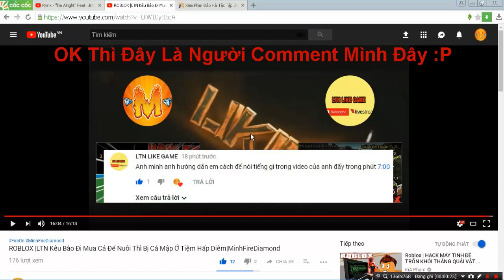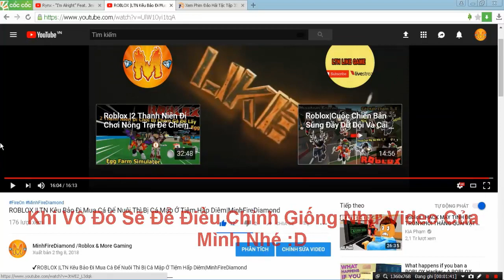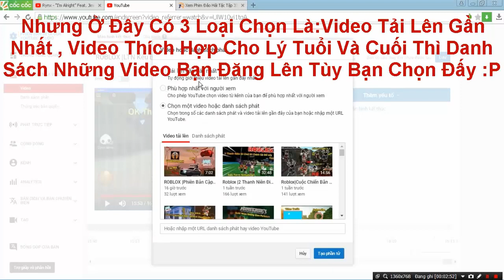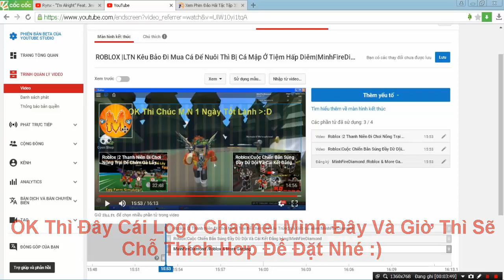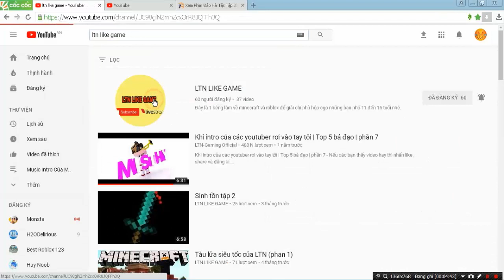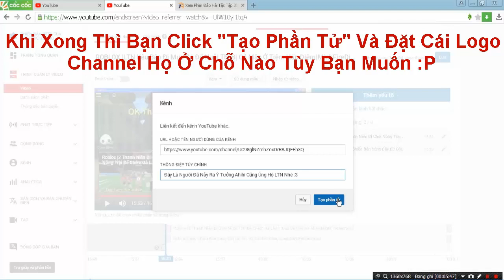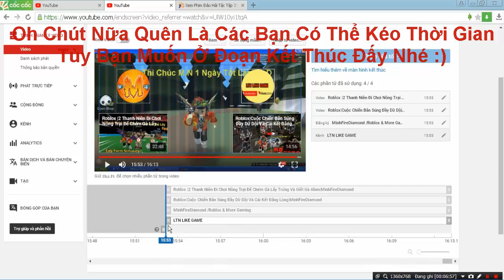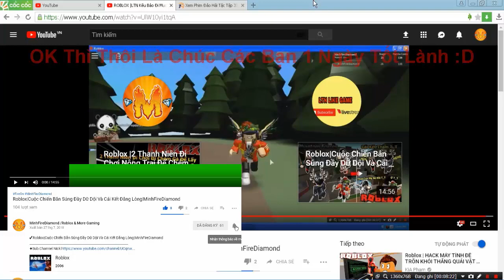Hướng Dẫn Sử Dụng Màn Kết Thúc Video Ở Đoạn Cuối Video Của Bạn!!!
✔Chia Sẽ Video
✔Like Cho Video